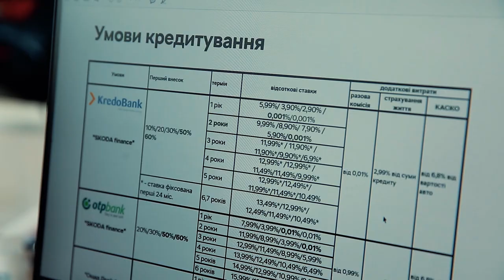Як купити МАШИНУ В КРЕДИТ В УКРАЇНІ? Автокредит на SKODA | Автоцентр Прага Авто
Розрахувати ваш автомобіль у кредит ви можете на сайті а також надіславши запит Альоні . Нам достатньо знати, яка модель та модифікація вас цікавлять, побажання щодо першого внеску та щомісячного платежу.